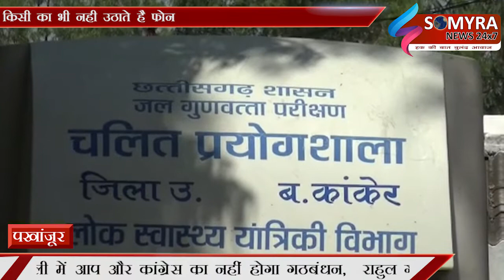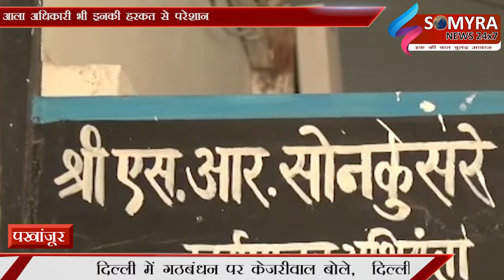पखांजुर - पी एच् इ विभाग के लेखपाल की मनमानी ,ऑफिस से रहते हे नदारद